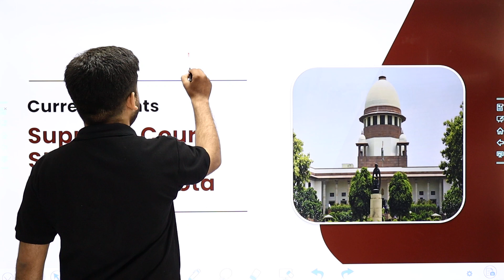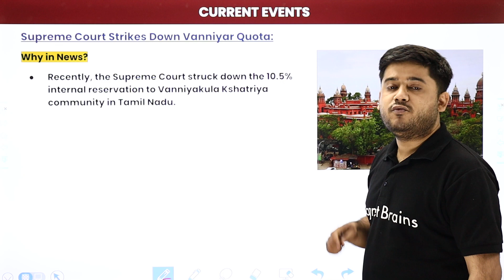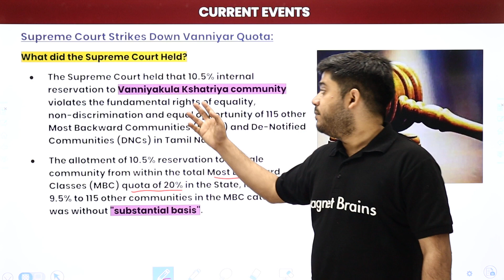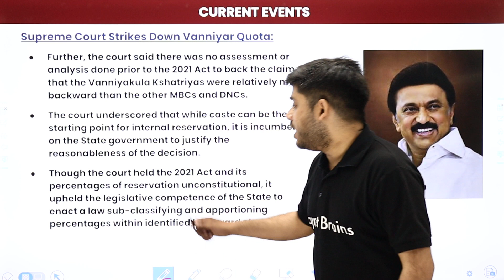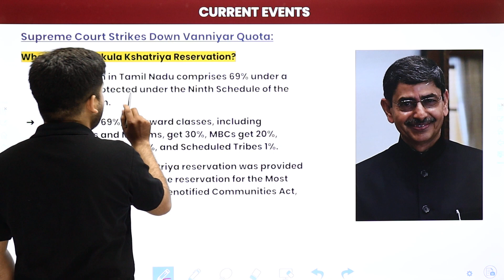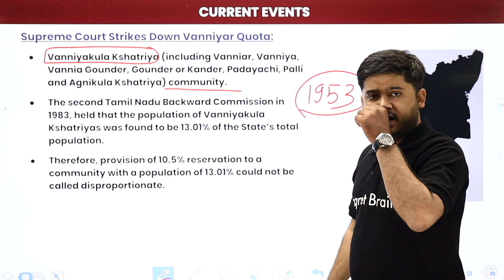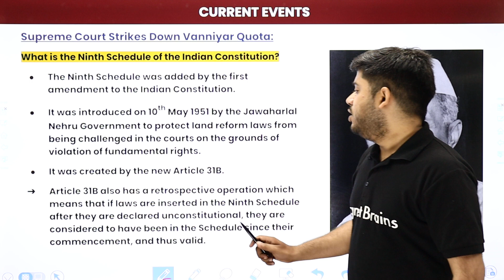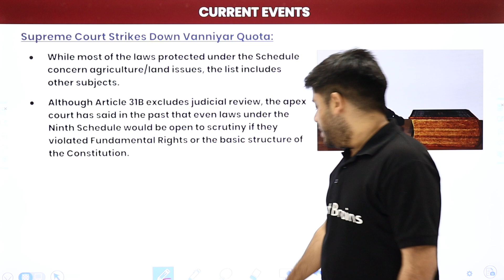Supreme Court Strikes Down Vanniyar Quota in Tamil Nadu | What is Vanniyakula Kshatriya Reservation?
✔️ Topic Name: Supreme Court Strikes Down Vanniyar Quota in Tamil Nadu | What is Vanniyakula Kshatriya Reservation?
✔️ Topics Covered In This Video (By Abhishek Sir): Supreme Court Strikes Down Vanniyar Quota in Tamil Nadu, What is Vanniyakula Kshatriya Reservation?, Ninth Schedule of the Indian Constitution
00:00 Current Events Introduction
01:57 Supreme Court Strikes Down Vanniyar Quota